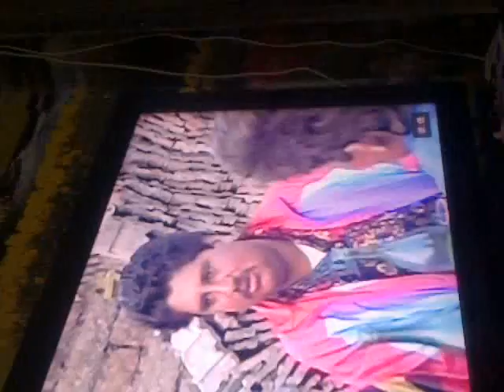viata romiilor in 93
cum erau romii in anul 1993